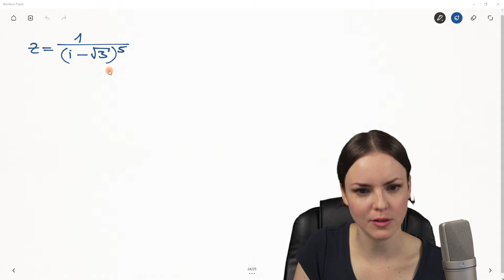KOMPLEXE ZAHLEN umformen – Polarform, kartesische Form, Exponentialform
Komplexe Zahlen umformen
In diesem Video geht es darum komplexe Zahlen umzuformen. Ich zeige euch an einem Beispiel wie man die Polarform (Exponentialform und trigonometrische Form) dazu nutzt eine komplexe Zahl in die kartesische Form umzuwandeln. Mathematik einfach erklärt.

0:00 Einleitung – Komplexe Zahlen umformen
1:18 Kartesische Form in Exponentialform umwandeln
2:40 Betrag komplexe Zahl berechnen
3:23 Winkel komplexe Zahl berechnen
6:33 Komplexe Zahl in Exponentialform umwandeln
9:24 Exponentialform in trigonometrische Form umwandeln
10:38 Algebraische Form finden
11:47 Bis zum nächsten Video :)

Adresse für geschäftliche Anfragen und Fanpost:
Susanne Scherer
Gaustraße 8, F32
67655 Kaiserslautern

Päckchen und Pakete bitte direkt an die DHL Packstation senden:
Susanne Scherer
Packstation 179
67655 Kaiserslautern